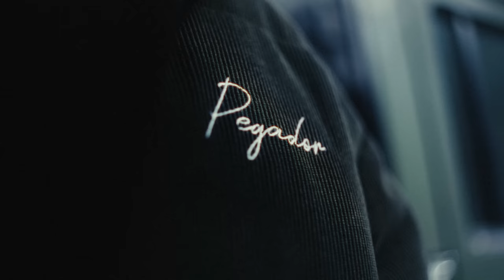COLD HEARTED - THE TRAILER | PEGADOR®